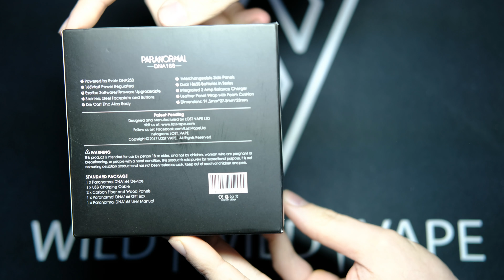Lost Vape Paranormal 166 DNA 250 Project Sub-Ohm Edition Unboxing /Showcase in 4k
Today I'm Unboxing and showing you the Lost Vape Paranormal 166 Project Sub-Ohm Edition with some different tanks on it. :)

It looks amazing and the build quality is premium. :)

About the DNA250 Chip we don't even have to talk... :D

1. Kontekst - Buddah
2. Jazzaddict's Intro - Cosimo Fogg

My Video Equipment:
Camera: